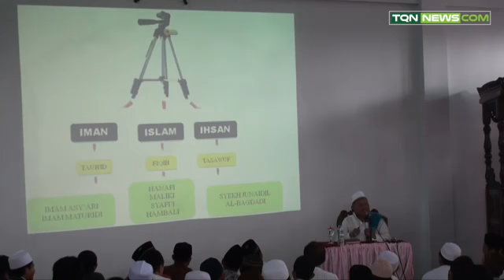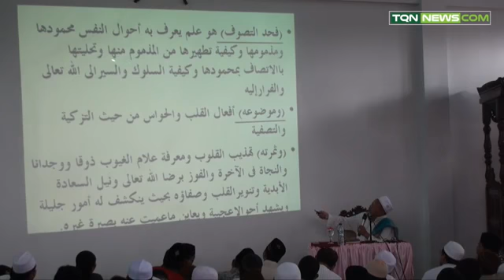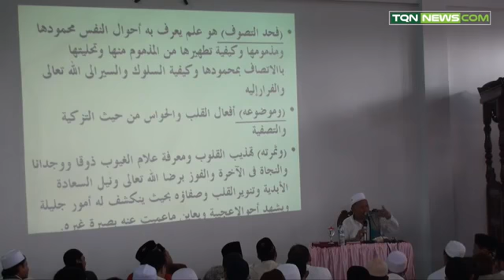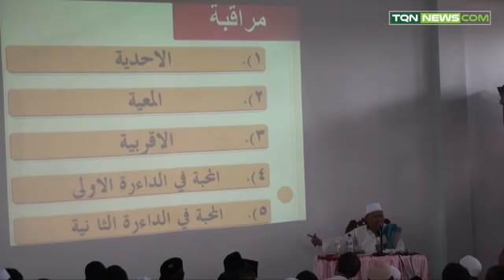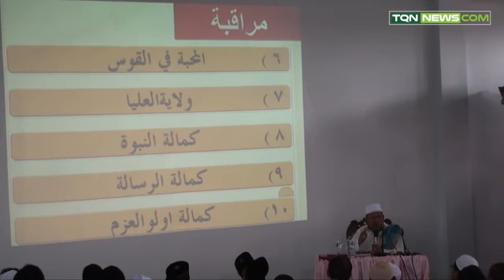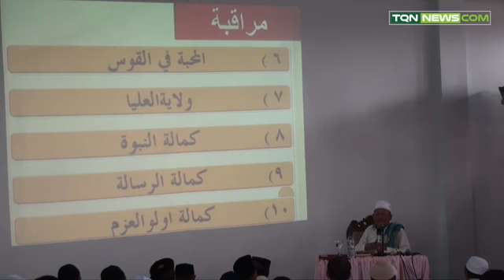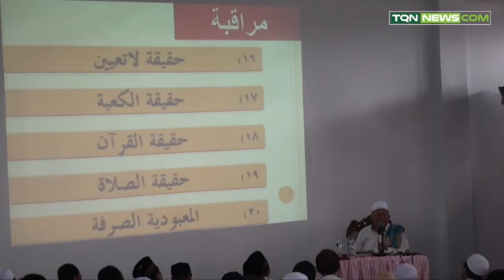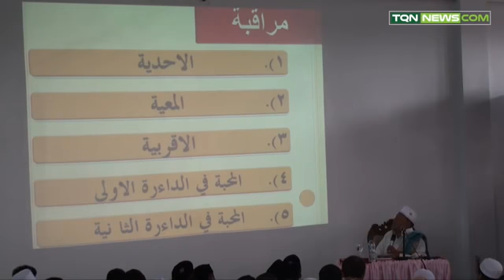KH Zezen Zainal Abidin Bazul Asyhab Ummul Hadits Muroqobah